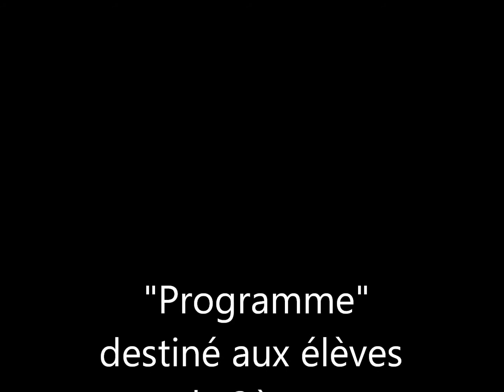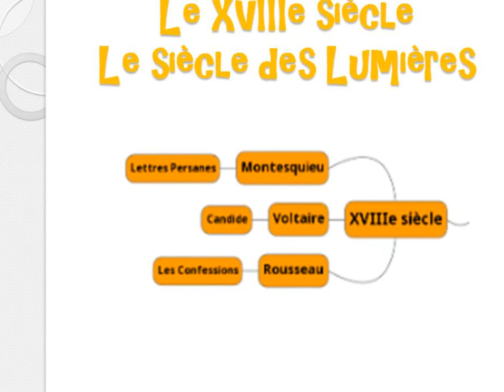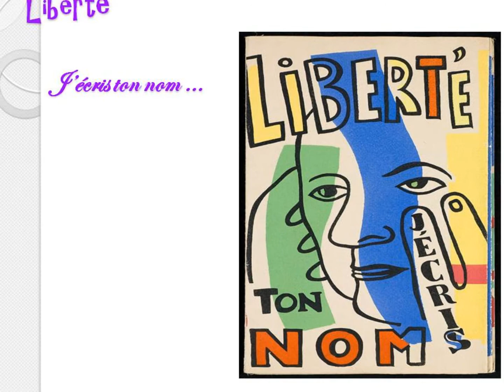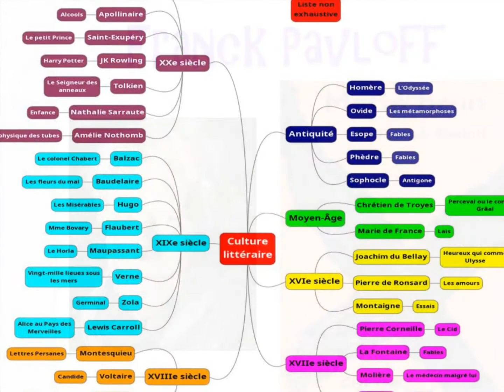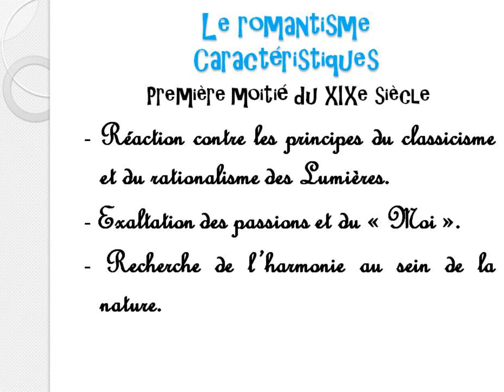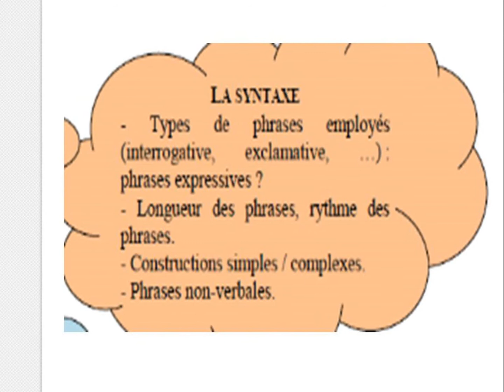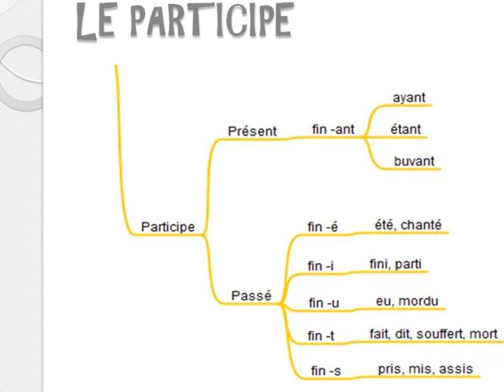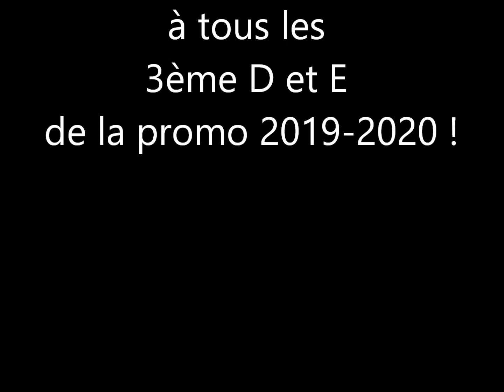Préparer son entrée en classe de seconde - Notions à réviser en Français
Vidéo destinée aux élèves de fin de 3ème entrant en seconde générale. Préparer son entrée en classe de seconde - Notions à réviser en Français : culture littéraire, genres et mouvements littéraires - Procédés d'écriture à connaître - Notions de langue à revoir - Le programme de seconde en français...